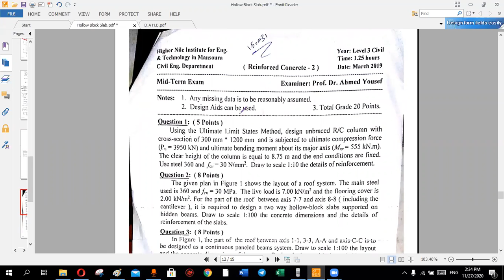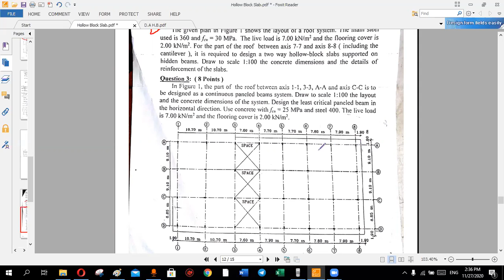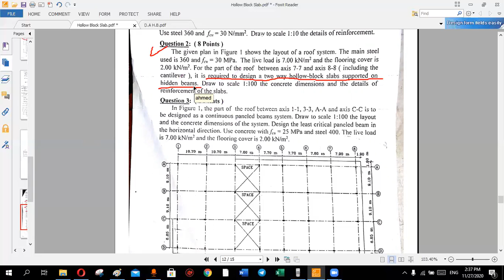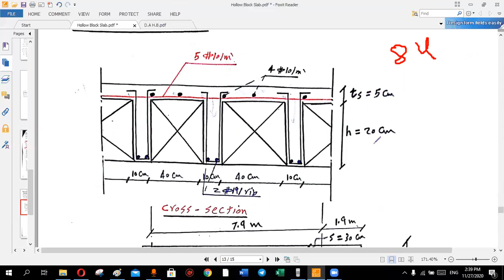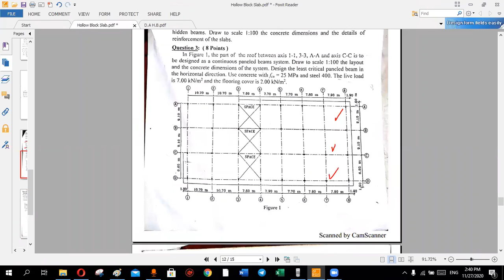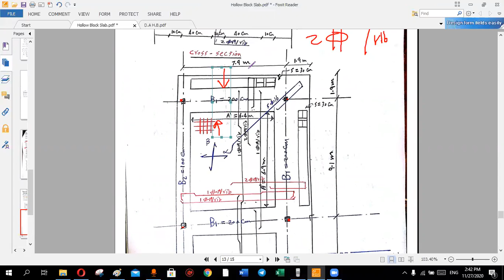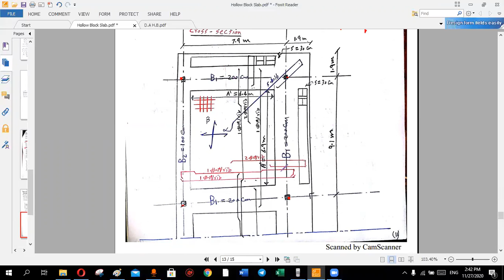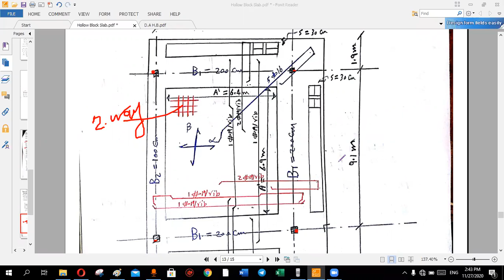تصميم بلاطات الهولوبلوك _الهوردي _Hollow Block Slab_ الجزء الثالث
في هذا الفيديو يتم شرح تصميم بلاطات الهولوبلوك _الهوردي _Hollow Block Slab

تابعنا عبر مواقع التواصل الاجتماعي
تواصل عبر الواتس علي رقم 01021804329